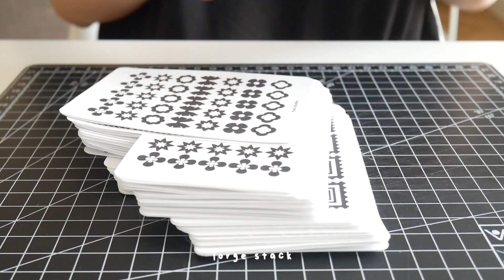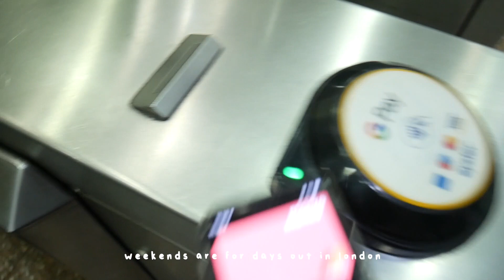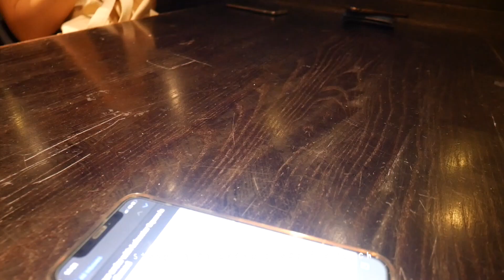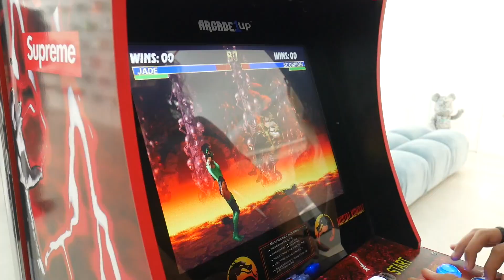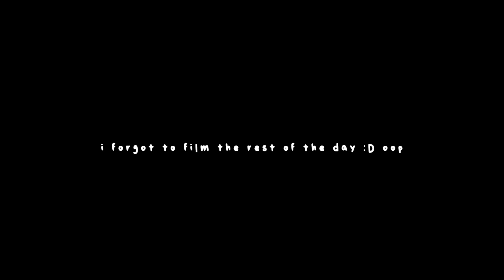weekly archive 18 | shop prep + going out in london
henlo!!!

spent my time after work prepping for the shop opening, making some new sticker packs. also had a fun day out yesterday with some friends!

[music]